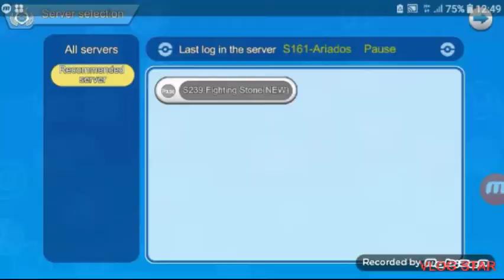All server are down and paused😭